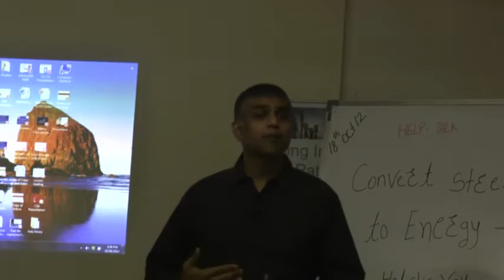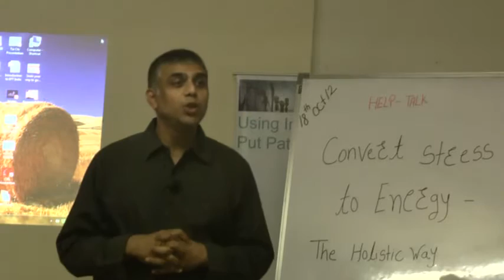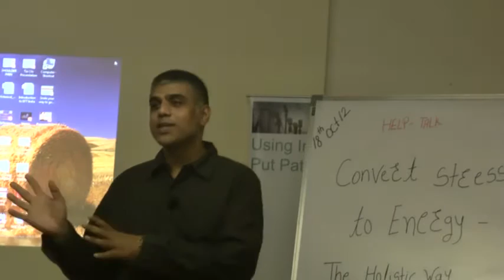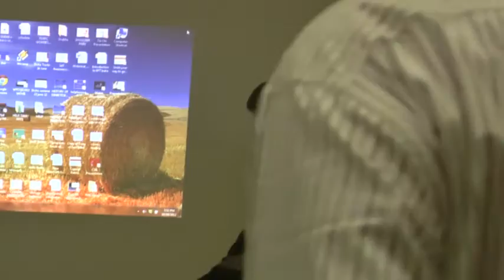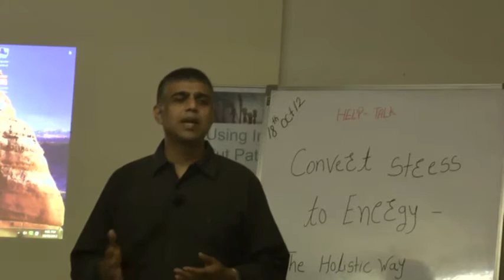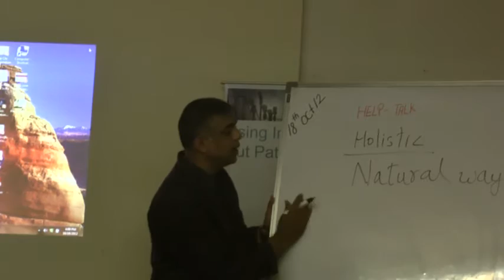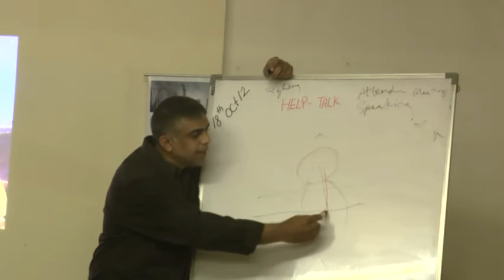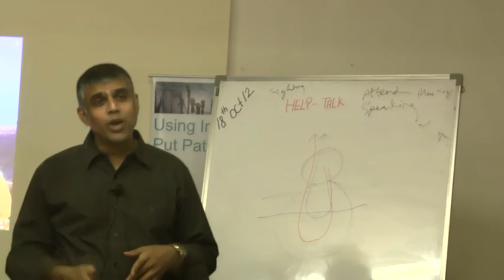Convert Stress To Energy - The Holistic Way By Dr. Derrick Angelsz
This video is a talk by Dr. Derrick Angelsz at HELP on 18th Oct 12. Topic "Convert Stress To Energy - The Holistic Way" This is part of the HELP Talk series at HELP, Health Education Library for People, the worlds largest free patient education library Speaker's Info- 9